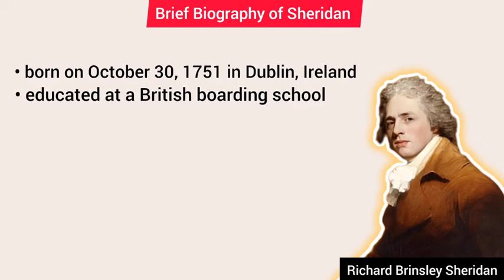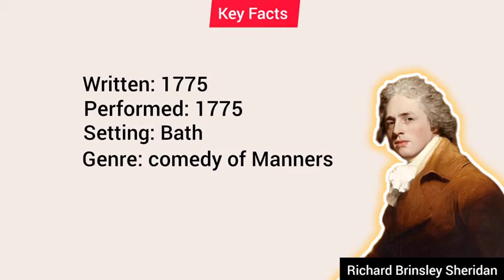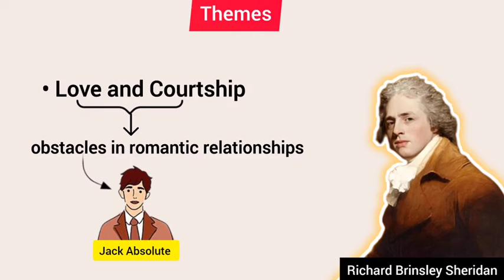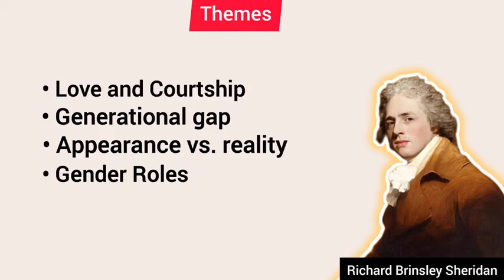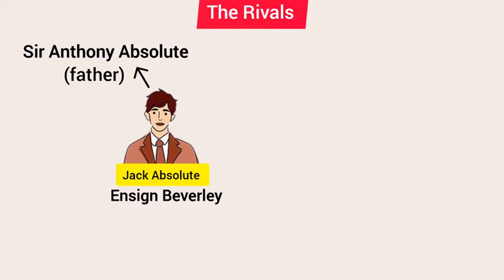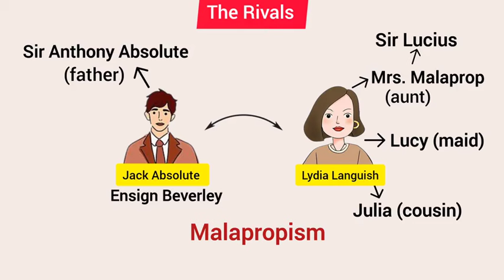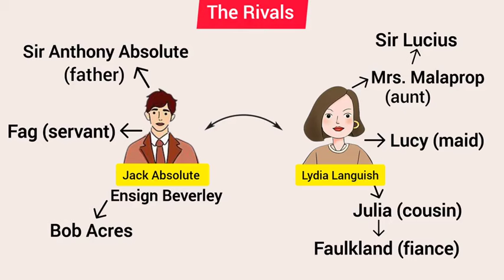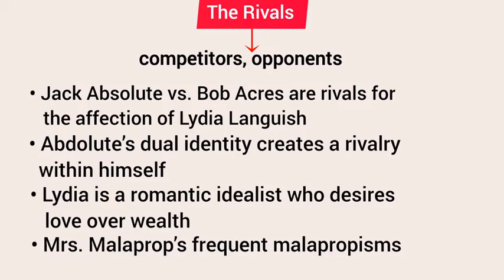The Rivals by Richard Brinsley Sheridan | Background | Themes | Summary | Explained in Urdu & Hindi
In this video, we delve into The Rivals by Richard Brinsley Sheridan, exploring its historical background, themes, and summary, all explained in Urdu and Hindi. Discover the comedic brilliance of this 18th-century classic, set in the lively town of Bath, England. We will cover the major themes such as love and romance, false identities, social class, and the follies of human behavior.